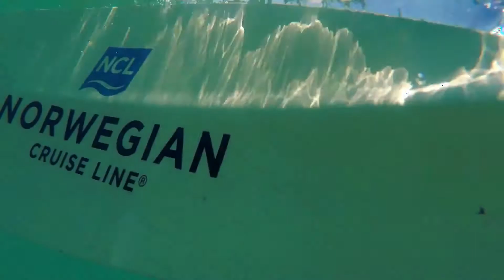Norwegian Cruise Lines, Norwegian Bliss Ship Tour | Planet Cruise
Norwegian Cruise Line is innovating with its newest Breakaway Plus Class of cruise ship. Norwegian Bliss joins sister ship Norwegian Escape as one of the largest ships in the Norwegian Cruise Line fleet and has been built specifically for the new range of destinations Norwegian Cruise Line’s are set to see.